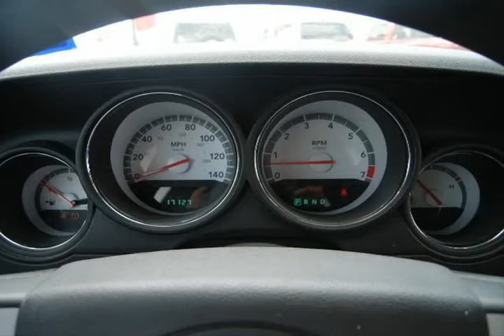2010 Dodge Challenger Other Weslaco TX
Autos & Vehicles

Year: 2010
Make: Dodge
Model: Challenger
Ext Color: Other
Int Color: -

Dealer's Name: Payne Weslaco Motors
Dealer's City: Weslaco
Dealer's State: TX
Dealer's zip: 78596

Cities where people might be interested in this vehicle as well:
Weslaco

2B3CJ4DV1AH166601